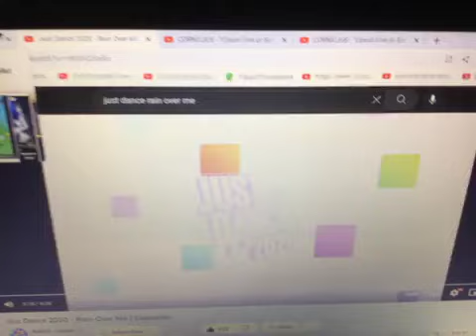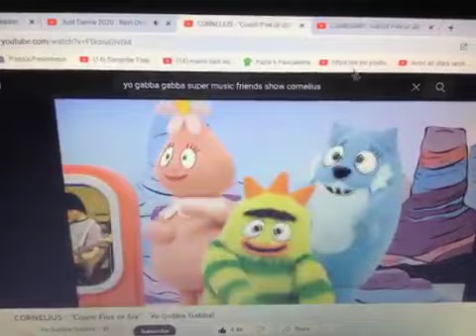Ni Hao Kai Lan Rain Or Shine Part 7